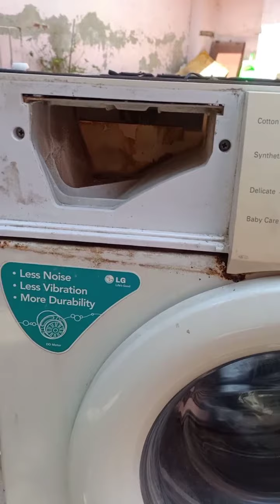LG font loading washing machine drum repairing...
LG font loading washing machine repair and services